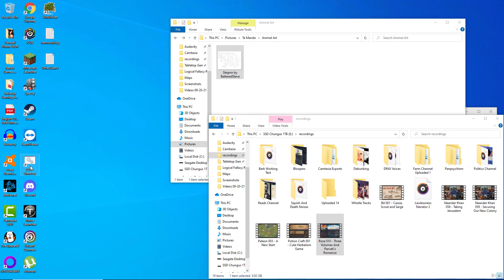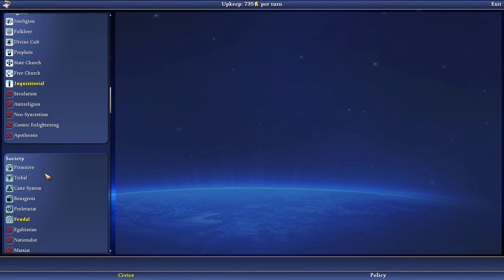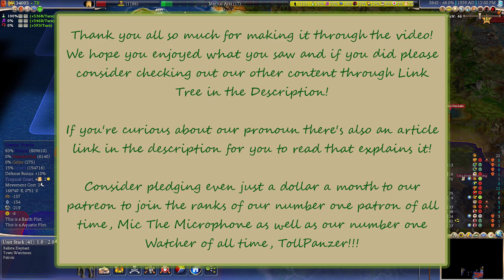Fighting For TavrinTown! ~~ Let's Play Civilization IV: Caveman 2 Cosmos! Neander Khan! LX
Against all manner of perpetual revolt, we fight to keep TavrinTown from both the Israelis AND The French!
Neander Khan is NO STRANGER to Eternal Revolts!
This Is Nothin!

AND Remember that we love building very large, complex world settings!
Ta Mando has ESSENTIALLY taken up 90% or more of our active creative energy lately and we've made stupendous progress; from a high definition, interactive known world map to a calendar to In World Lore Documents!
Don't Miss All The Development In Our Big Debut Fantasy Setting!